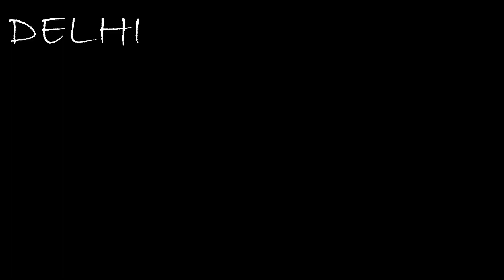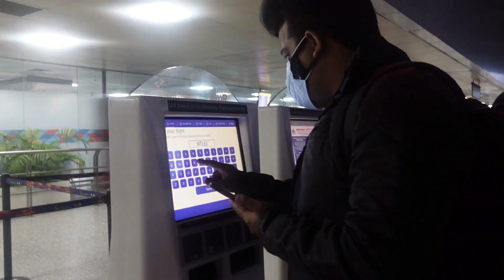Goa ke beach pe dhamaal | 1st Day At Arambol Beach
so guys this is our first day we travelled from Delhi to Goa via flight...
we reached arambol beach in Goa
beach was neat n clean
beat beach in Goa
best time to visit Goa
best resort in Goa arambol
arambol beach in goa